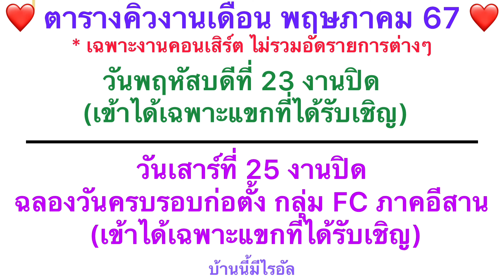(งานปิดไรอัลวันนี้)ช่วงมอบของขวัญ-ถ่ายรูปกับเจ้าภาพคุณย่ารา กมลทิพย์ 19-5-67#ไรอัล#ไรอัลกาจบัณฑิต